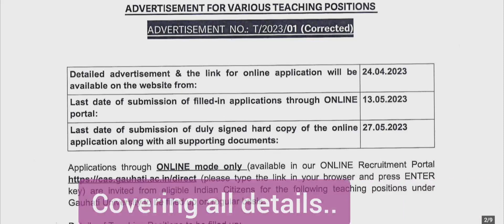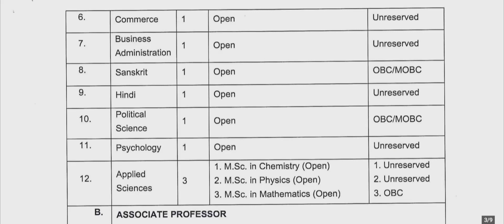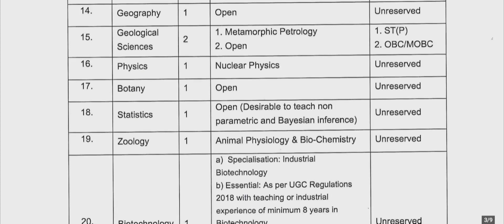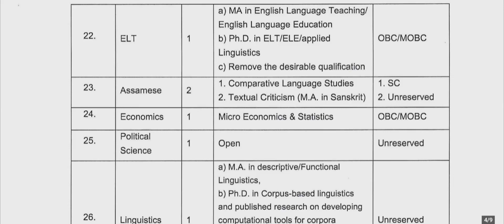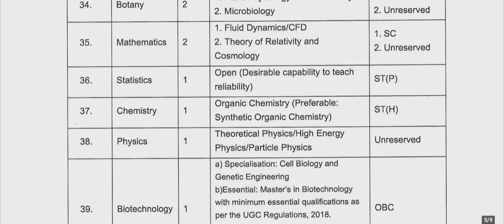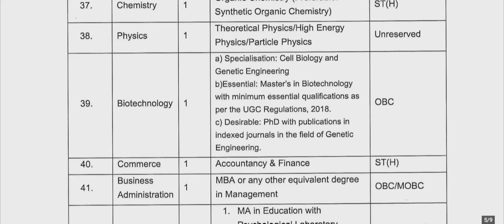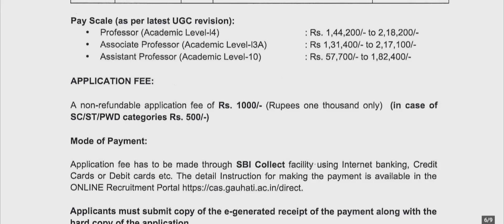Professor, Associate Professor & Assistant Professor | Pay Rs.1,44,000/-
Hello everyone 😌
Today career Newz has brought you some more wonderful opportunity for you for the post of.. Professor associates professor and Assistant Professor in the Govt University.

*Multiple subjects
*Total Vacancies 60+
*Pay Rs. 1,44,000/-

- Career Newz 📚

Professor associate professor and Assistant Professor Vacancies in guhati University Assam
guhati University invite application for teaching and Non Teaching Post